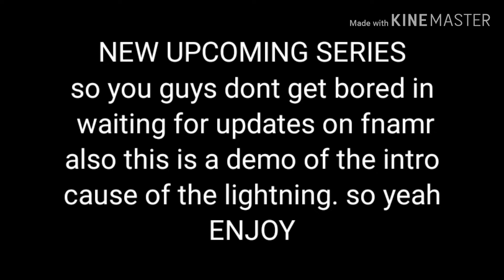UPDATE (not really) READ DESCRIPTION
If you thought this was for five nights at mrsans's, then your wrong. This will be a series I'll make just incase if you guys get bored in waiting for updates on the game and if your in quarantine then this will be good for you to watch to pass the time. Hope you guys are getting through these hard times and see YA on the flipside